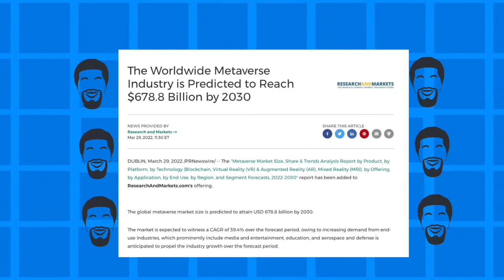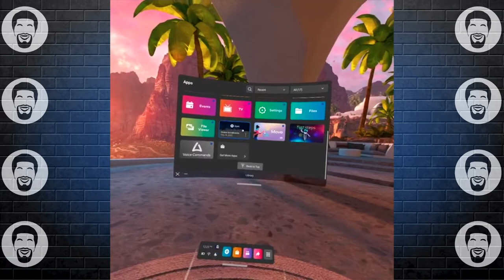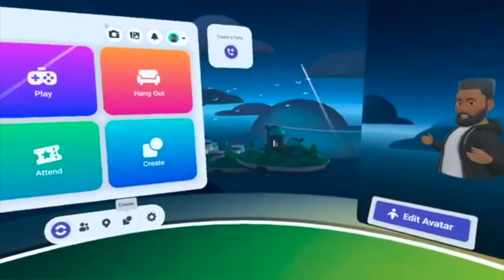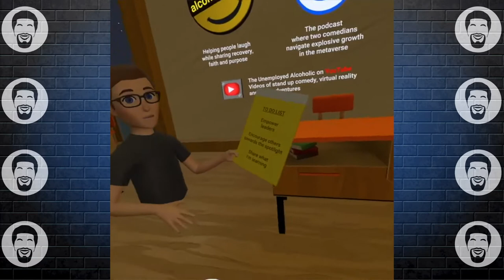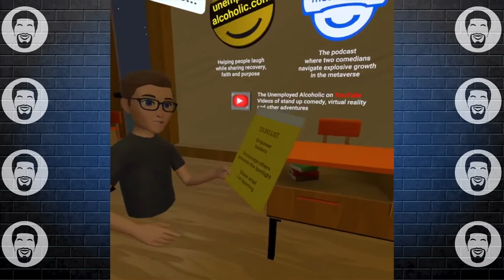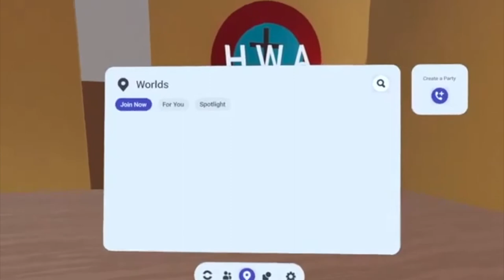Jason Earls: Metaverse Tour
Jason Earls, from the first day hearing about the Metaverse saw the enormous potential to to make a difference in people's lives. Where some people wanted to sit back to see what this VR this would become, Jason began to strategize, and talk with people who were doing something in this space. As serval people are now intrigue, Jason give you a personal tour ending with a stand-up comedy performance in a Metaverse Comedy Club.

Have you been in the Metaverse yet?

Want to hear Jason talk creative, leadership, and business strategy? Check him on the Well Metaversed Podcast

"I don't live to make people laugh. I make people laugh to help them live."